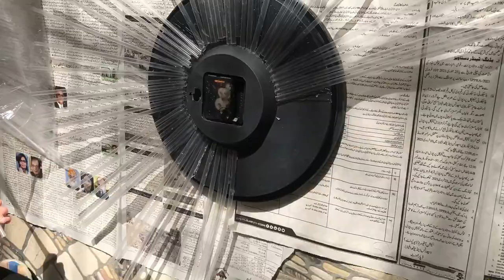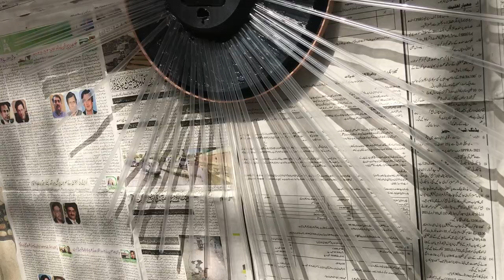Diy Wall Clock Out Of Straws